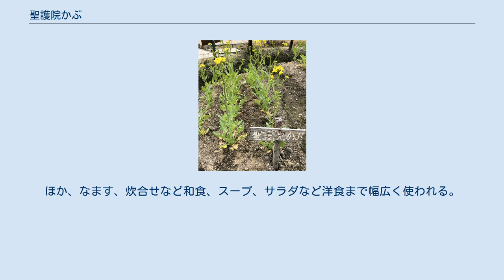聖護院かぶ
聖護院かぶ（しょうごいんかぶ）は、カブの一品種。
京野菜の一種で、京の伝統野菜およびブランド京野菜に指定されている。
 成長すると2 - 5kgにもなる、日本最大級のカブである。
千枚漬けの材料とされることが最も多い。
また、煮物や汁物、酢の物などにも用いられる。
害虫および連作に弱く、かつては夏野菜の後の畑で栽培する輪作が主だった。
旬は11月上旬から3月上旬とされる。
 慶長年間に栽培が始まった近江かぶが原種とされる。
享保年間に、現在の京都市左京区聖護院に住む農家が近江国堅田から近江かぶの種子を持ち帰り、改良を加えて聖護院かぶが誕生したとされる。
 聖護院を中心に栽培されていたが、昼夜の気温差が大きく霧が発生する亀岡盆地の気候が栽培に適している事から、現代では亀岡市篠地区が府内における生産の中心地となっている。
また、滋賀県大津市でも盛んに栽培されている。
亀岡市の聖護院かぶは2007年にブランド京野菜の指定を受け、同市における同年の栽培面積は18ha、出荷量および金額はそれぞれ1,100トン、1億円となっている。
 京都の漬物・千枚漬けの材料としてよく知られる。
京料理のかぶら蒸しは、すりおろした聖護院かぶを泡だて卵白とあわせ、ぐじやウナギなどとともに蒸して葛あんをかけた、秋冬の温かい料理である。
ほか、なます、炊合せなど和食、スープ、サラダなど洋食まで幅広く使われる。